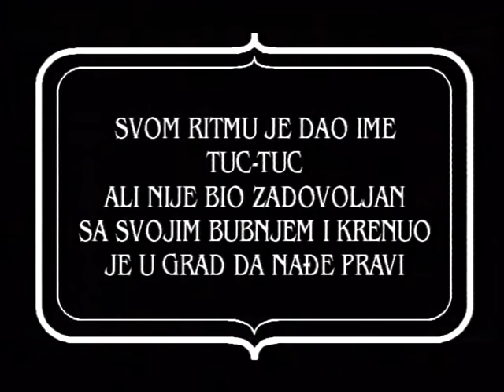SENNA M - Tuc Tuc